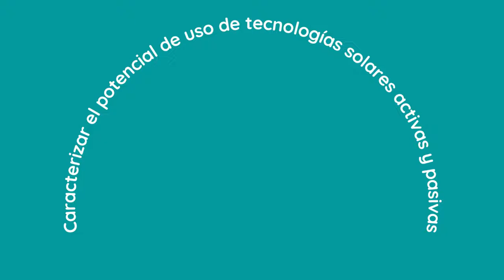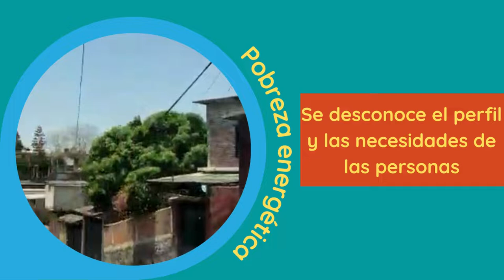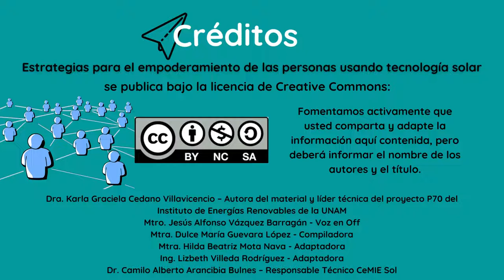Estrategias para el empoderamiento de las personas usando tecnología solar – P70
Cápsula informativa sobre el proyecto “Validación de estrategia para Empoderamiento mediante aprovechamiento energía solar”, proyecto P70 del Centro Mexicano de Innovación en Energía Solar.

Este proyecto es liderado por la Dra. Karla Graciela Cedano Villavicencio, Secretaria de Gestión Tecnológica y Vinculación en el IER de la UNAM, con financiamiento de fondos CONACYT.